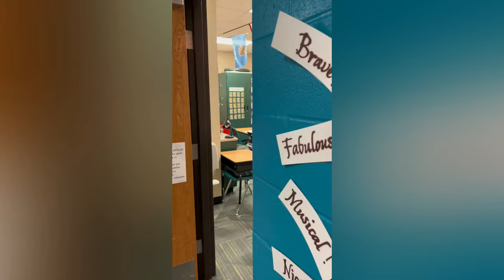Funny Compilation #37 | Scare Cam Pranks 2024 | Funny Scare Prank | Jump Scare